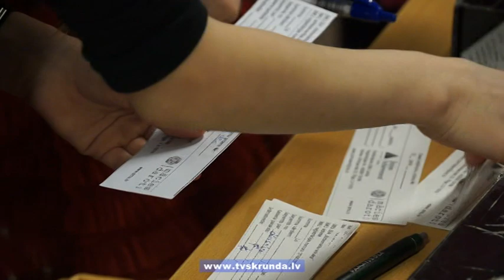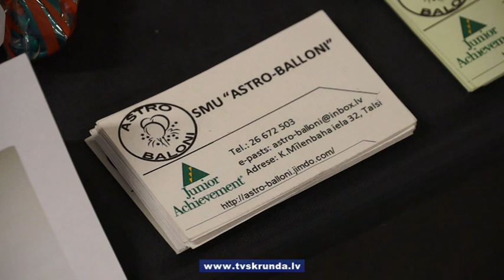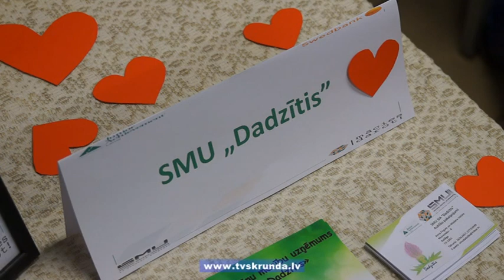Skolēnu mācību uzņēmumu tirdziņš Kuldīgā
Tirdzniecības centra "Rimi" iekštelpās lielāka rosība nekā parasti-- šeit norisinājās ikgadējais Kurzemes reģionālais skolēnu mācību uzņēmumu Valentīndienas tirdziņš. Savu saražoto produkciju interesentiem piedāvāja 25 skolēnu mācību uzņēmumi, kurus vērtēja arī žūrija.